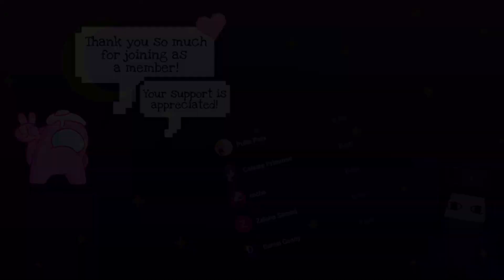Mercenary and Violinist Sing Accelerant (Identity V UTAU) [FNF Online Vs.]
Credits:
✦ Credits to Flippy for the perfect combo video:
✦ Accelerant UST/MIDI was created by me.
✦ Merc, Vio and Acro's voicebanks were created by me.
✦ Identity V and its characters are owned by Joker Studio and NetEase.
✦ Madness Combat and its characters are owned by Krinkels.

Song : Main Menu - MADNESS: Project Nexus OST
by Locknar

☾ ⋆*･ﾟ:⋆*･ﾟ:⠀ *⋆.*:･ﾟ .: ⋆*･ﾟ: .⋆